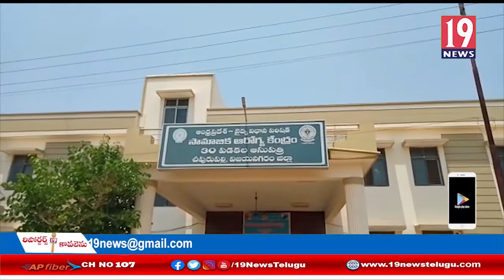చీపురుపల్లిలో ఫైర్ ఇంజన్ తో హైపో క్లోరైడ్ అనే ద్రావణం స్ప్రే చేయించిన అధికారులు: విజయనగరం జిల్లా